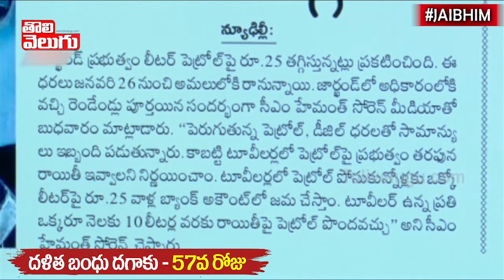లీటర్ పెట్రోల్ 25 తగ్గింపు !! కాళ్లు కడిగి మీద పోసుకోండి! | Petrol Price in Jharkhand | ToliveluguTV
లీటర్ పెట్రోల్ 25 తగ్గింపు !! కాళ్లు కడిగి మీద పోసుకోండి!